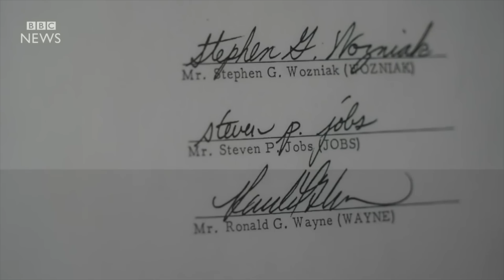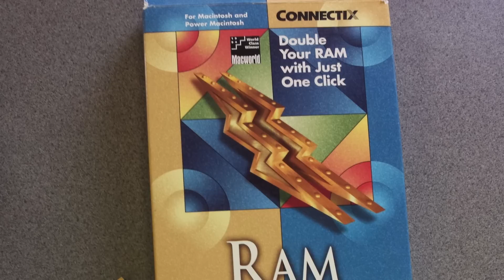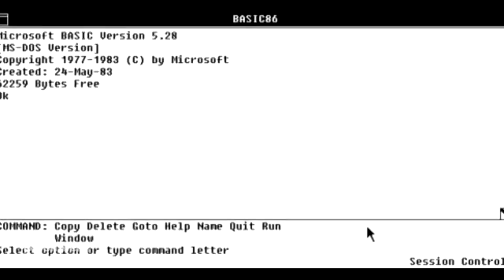[Флешбэк] Apple I, Apple II, Рон Уэйн и Virtual PC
AppleInsider.ru представляет новую серию проекта «Флешбэк», в рамках которого мы погружаемся в прошлое и рассказываем о том, чем запомнилась нам эта неделя в истории Apple.
Сегодня в нашем выпуске:
Apple I - начало истории великой компании
Рон Уэйн - несостоявшийся миллиардер
Первые попытки запускать Windows на Mac
Apple II штурмует рынок